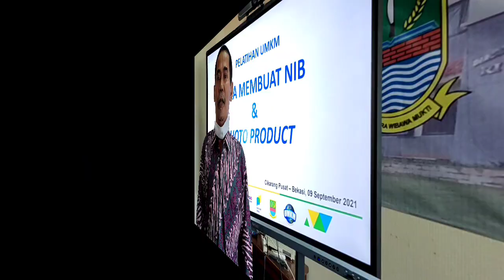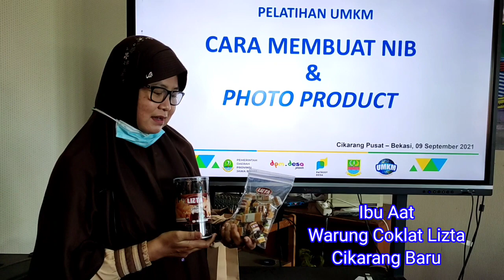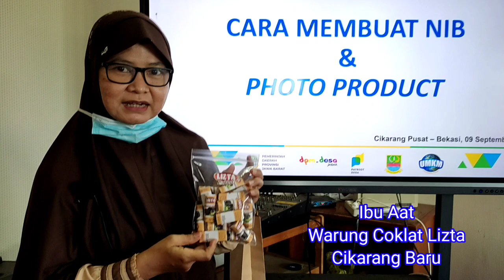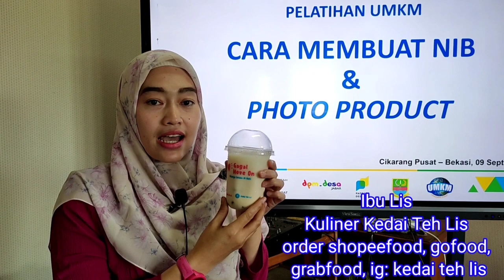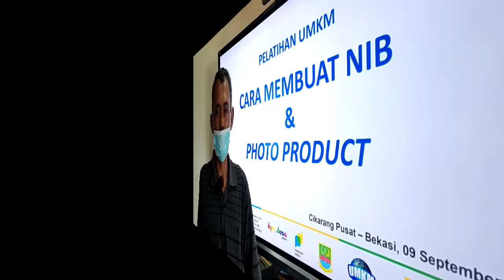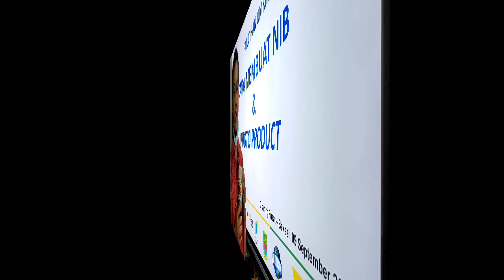Pelatihan Inovasi Promo Produk UMKM Cikarang Pusat pemanfaatan Media Social Youtube